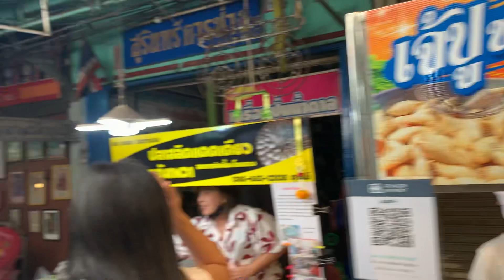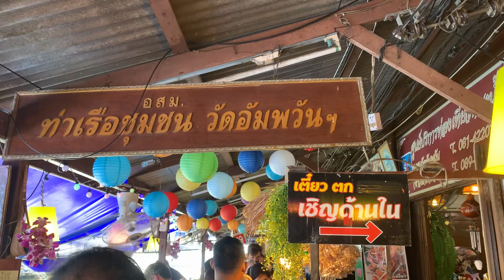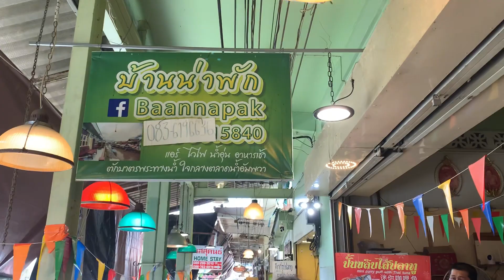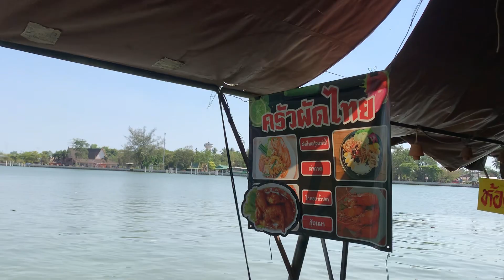Amphawa Floating Market, Thailand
Amphawa floating market It is a floating market located in Samut Songkhram Province. Located near Wat Amphawan Chetiyaram It is a floating market that has been around for hundreds of years. and broke up for a while Later, Amphawa Subdistrict Municipality restored the floating market again. Officially established on August 11, 2004.
Thai and foreign tourists prefer to stay overnight in hotels. Business hours are Friday, Saturday and Sunday. and public holidays In the evening from 12:00 noon to 8:00 p.m., with various shops open for sale lined up on both sides of the canal, such as some food or desserts that are ancient recipes. souvenirs in retro style There is a sightseeing cruise service. Watch life along the Amphawa Canal And various important places, including watching the fireflies light up around the Lampoo tree.
There is a boat cruise activity to pay homage to 5 temples and see the way of life along the Amphawa Canal. Samut Songkhram Province Enhance the prosperity to life. make life prosperous safety One day can travel One Day Trip